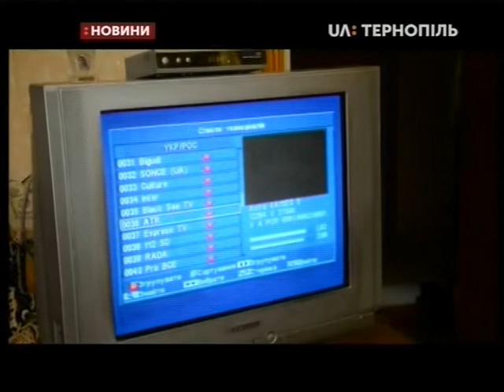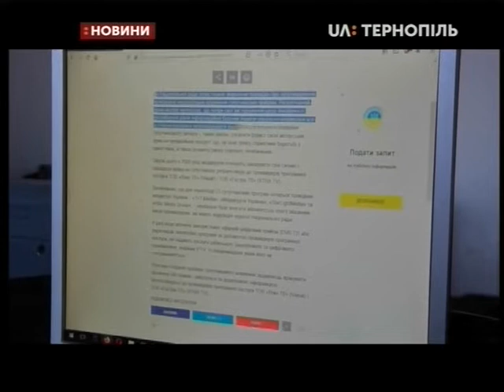28.01.2020. Новини. 17:00